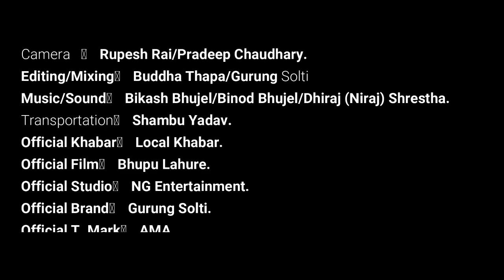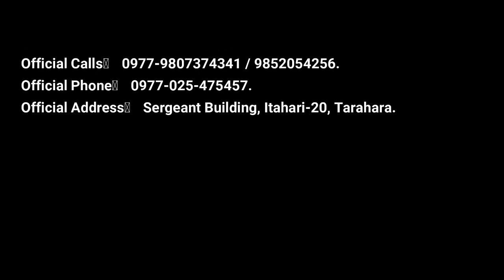Bob Marley (Nepali) || Ghandruk LIVE Music || बब मार्ली भेटिए घान्द्रुकमा || Tourism Hub || Solti TV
बब मार्ली जस्तै देखिने हिमालले हिमालको काखैको घान्द्रुकमा आफ्ना साथीभाईहरुसँग मात्र नाचगानमा मस्ती गरेनन् हामीलाई समेत रमाईलो गराए । पोखराबाट झण्डै चार घण्टाको रिर्जभ ट्याक्सीको यात्रापछि बेलुका झण्डै ६ः३० बजे पुगेको सोल्टी टिभी, युट्यूब च्यानल (अनलाईन टिभी) र गोर्खा खबर डट कमका टिमलाई तमु प्ये ल्हु संघ, घान्द्रुकका इकाई अध्यक्ष प्रेम ले स्वागत गरेर क्लाउड नाईन होम स्टेमा पुराए जहाँ नेपाली बब मार्ली र उनका टोली नाचगानमा रमाईरहेका थिए । हेर्नुहोस् भिडियो ।
गुरुङ गाउँ भनि परिचित गुरुङ समुदाय प्रमुख बासिन्दाहरु रहेको अन्नपूर्ण गाउँपालिकाको घान्द्रुक वडामा छु यतिबेला म । नेपालको गण्डकी प्रान्तको कास्की जिल्लामा रहेको यो गाउँ पालिकाको एउटा वडा घान्द्रुक, गुरुङ समुदायको लोभलाग्दो संस्कार, संस्कृति, परम्परा, भेषभूषा र भाषाका कारण देश विदेशमा चर्चामा छ । पोखराबाट करिब ३२ किलोमिटरको दूरीमा अवस्थित यस गाउँपालिका सार्वजनिक बसहरू र निजी ट्याक्सीहरूबाट सजीलै आउन सकिन्छ ।

घान्द्रुक नेपालको अन्नपूर्णा दायरामा पदयात्राको लागि साझा ठाउँ हो । अन्नपूर्णा आधार शिविर र अन्नपूर्णा सर्किट ट्रेकको नजिकबाट अनुभव गर्न सकिन्छ । माउन्ट अन्नपूर्णा, माउन्ट माचपुचरे, माउन्ट गंगापूर्ण र माउन्ट हिञ्चुलीको लोभलाग्दा चुचुरोहरूले तपाईलाई सधैं यहि अल्झाईरहन सक्दछ । पून हिल पदयात्राको प्रवेशद्वार यस प्रान्तको पर्यटन आकर्षणको प्रमुख आकषर्ण बनेको छ ।